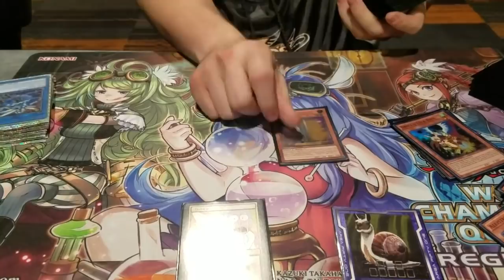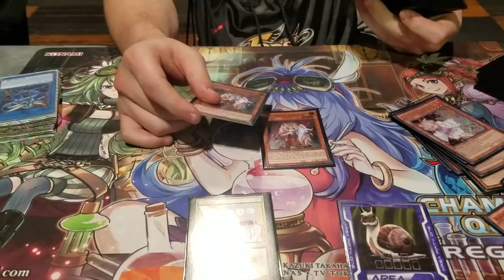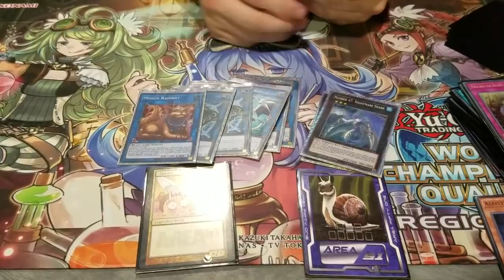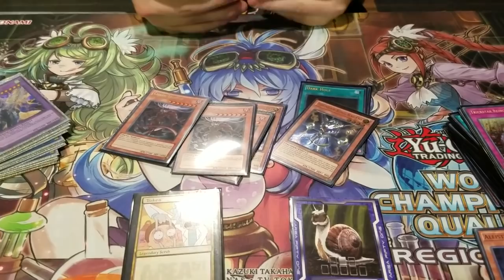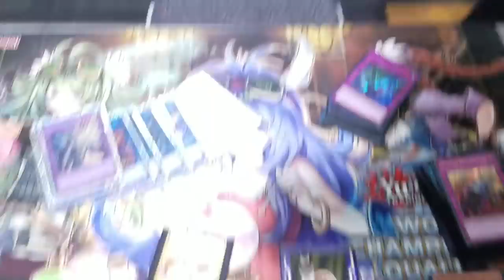Trickstar Invoked - Top 8 San Jose Regional - Yugioh Deck Profile January 2018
Yugioh United was kind enough to share these deck profiles with me to upload for everyone from the San Jose regional this weekend.